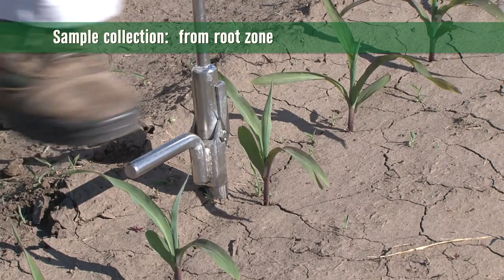Corn Diseases: Nematodes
Tamra Jackson-Ziems, University of Nebraska-Lincoln Extension plant pathologist, describes nematodes of corn.